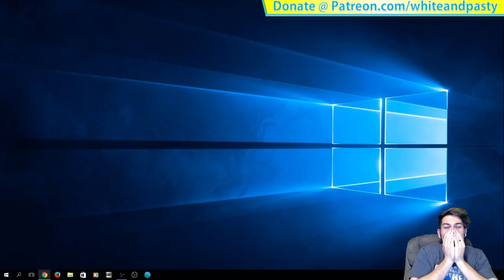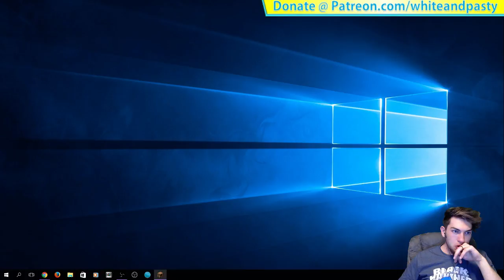MInecraft! | White and Pasty | PC - Austin's POV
A Few videos below to watch while you wait!

MINECRAFT SERVER: 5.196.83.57:40347 or WhiteAndPasty.myserver.gs
RULES:
Make sure to be kind to everyone. I have no problem in blocking users if they get out of hand. Don't ask to be mod! AND DON'T SPAM YOUR YOUTUBE CHANNEL HERE. No self-Advertising. Be Nice to the Mods. We will give warnings and then put you in a couple of time outs and finally block you if you continue to break rules.
Stream Hours:
Monday - Sunday 12 am PST - 4 am PST

(Unless said otherwise. We may also take a night off after a huge stream.)
Games We Play:
Rocket League
Garry's Mod
GTA V
Black Ops 3
Minecraft
The Forest
Dead Realm
World at War
The Culling
Who's Your Daddy?
Slither.io
Rainbow Six Siege
Battlefield 4
Overwatch
Dead by Daylight
Amazon Wishlist